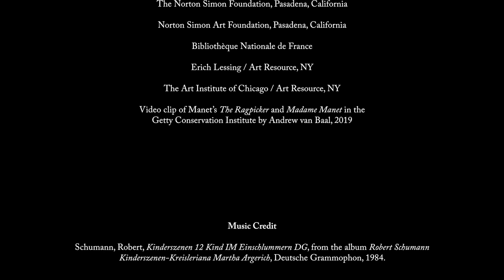Manet: Three Paintings from the Norton Simon Museum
David Pullins introduces the exhibition 'Manet: Three Paintings from the Norton Simon Museum' on view at The Frick Collection from October 16, 2019 through January 5, 2020.